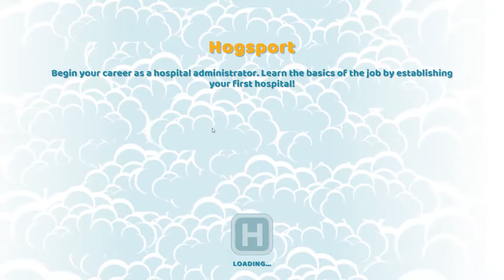m0nkey Plays! | Two Point Hospital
Game: Two Point Hospital
Description: Hospital Sim game by the same creators of Theme Hospital.

Sorry guys, couldn't record the old Theme Hospital properly. Enjoy it anyway :)

PC Spec:

Intel i7 6700K 4.3Gh/z
16GB RAM